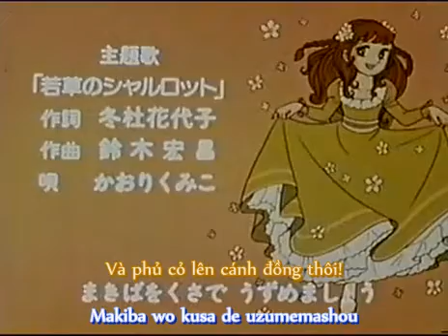[Vietsub] Cô bé Charlotte (nhạc cuối phim)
Bài hát: Mayflower
Trình bày: Kaori Kumiko
Anime "Wakakusa no Charlotte"